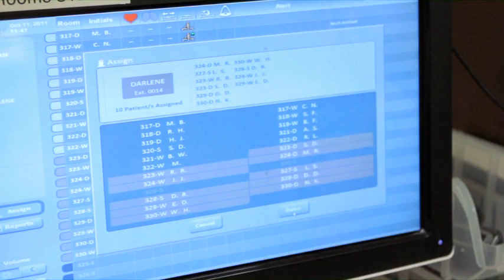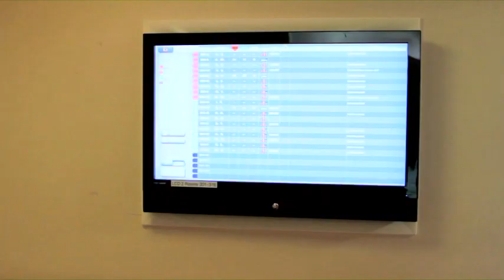EarlySense at Hebrew Home